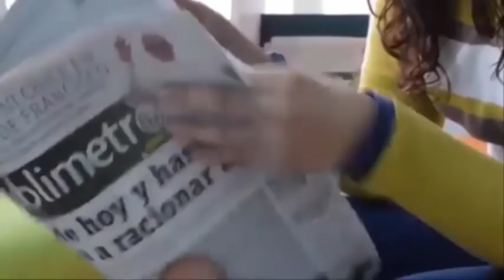Su esposo muere😰repentinamente dejándola sola a los 27 años🖤tras dar a luz a su octavo hijo😲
MAS HISTORIAS
Una bebé sufre una herida en su rostro😥 por un error médico durante la cesárea.😞 Que Insólito😭